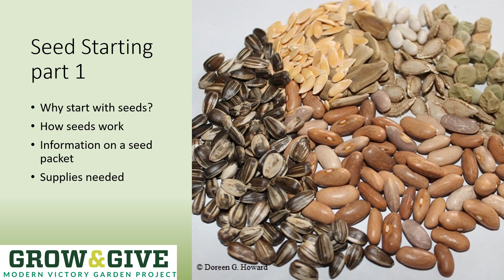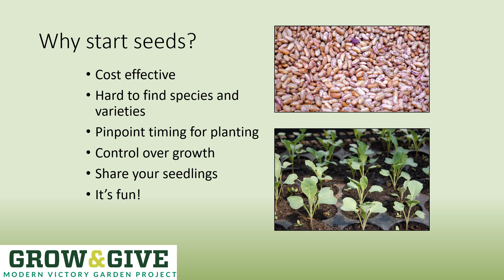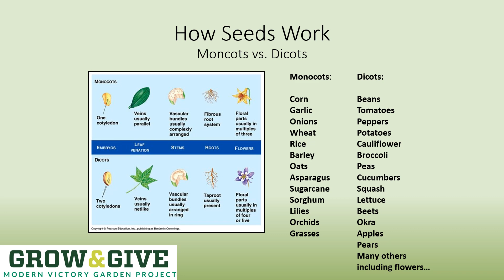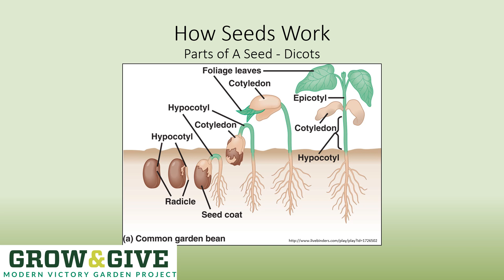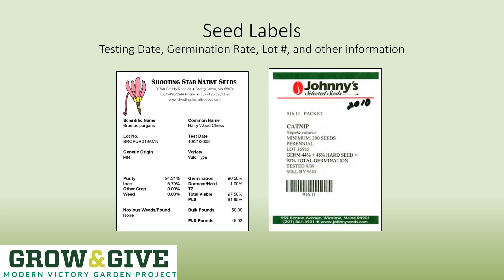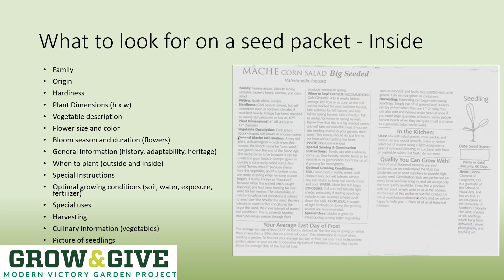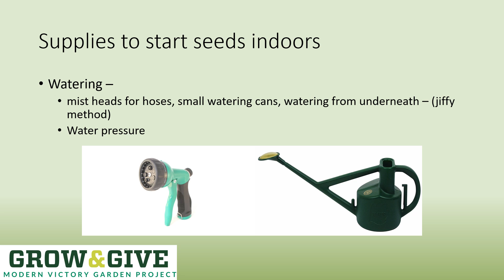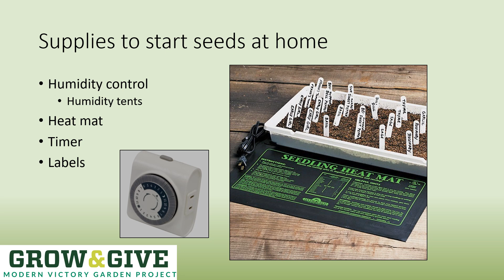Starting Seeds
Join Cassey Anderson of Adams County Extension to get your seeds growing!